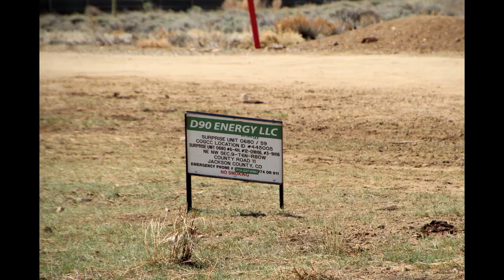D90 Surprise Unit 0680 / S9, Jackson County, CO (May 2021)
D90
Surprise Unit 0680 / S9
Walden, Jackson County, CO
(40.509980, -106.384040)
Filmed 5/7/2021